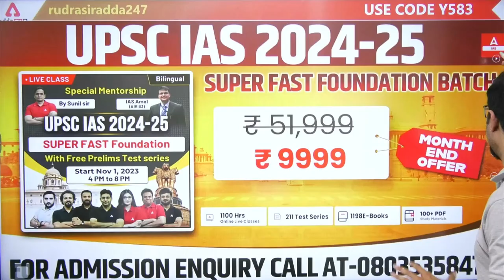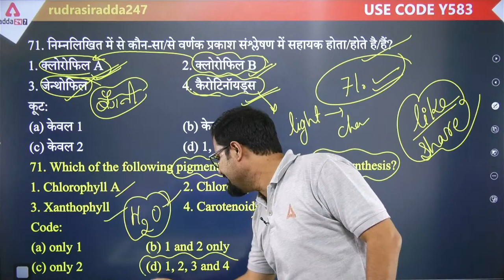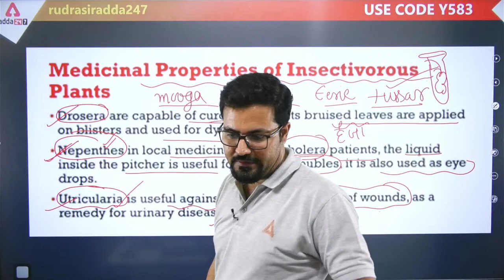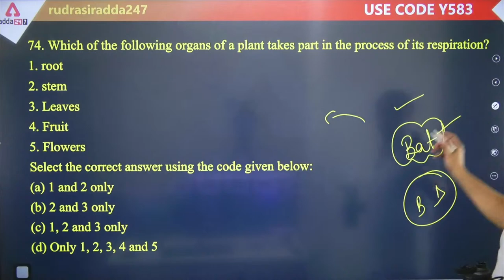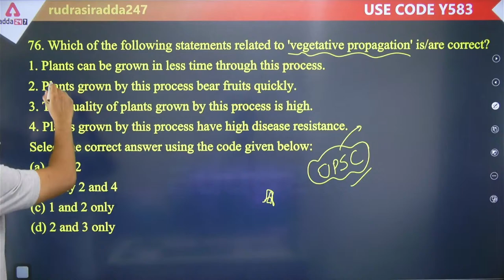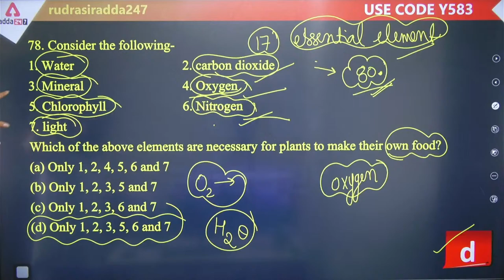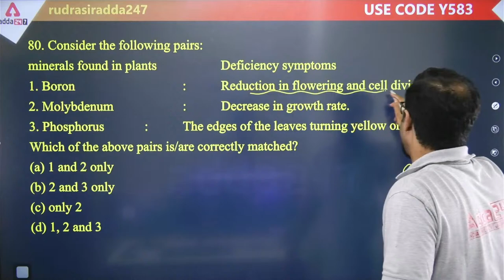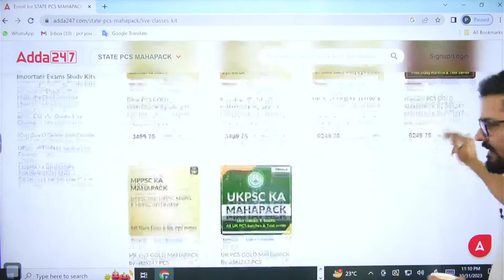Science MCQs/PYQs For UPSC CSE 2024 | Science Lectures UPSC CSE 2024 By Rudra Sir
"Science Lectures UPSC CSE 2024 By Rudra Sir" is an invaluable YouTube series designed to aid aspiring Civil Service Examination (CSE) candidates in their journey to crack the UPSC CSE 2024. Rudra Sir, an accomplished educator and subject matter expert, imparts comprehensive knowledge and strategies in this series. With a focus on science, Rudra Sir covers a wide array of scientific topics, from physics to biology, helping students build a solid foundation for the CSE.

The lectures are structured to provide in-depth insights into the subjects, making complex concepts easily understandable. Rudra Sir combines theoretical knowledge with practical applications, preparing students for both the Preliminary and Main examination. This series also includes discussion and analysis of previous year's questions, enabling students to understand the exam pattern and important areas.

"Science Lectures UPSC CSE 2024 By Rudra Sir" is a dynamic platform for UPSC aspirants to enhance their knowledge and increase their chances of success. With a passion for teaching and a dedication to student success, Rudra Sir's YouTube lectures are an invaluable resource for those looking to excel in the UPSC CSE 2024.

Science MCQs/PYQs For UPSC CSE 2024 | Science Lectures UPSC CSE 2024 By Rudra Sir#upscias

1. Learn from the best faculties
2. In-depth analysis
3. Exam planning strategy
4. Best question solution
5. Time management

1. Learn from the best faculties
2. In-depth analysis
3. Exam planning strategy
4. Best question solution
5. Time management